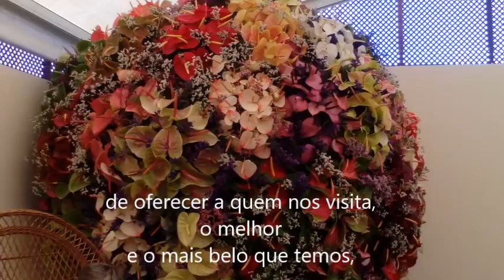Madeira island beauties - Festa da Flor- 2 - 61ªEXPOSIÇÂO DAS FLORES 2016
Madeira island, belezas, gardens, beauties, ideias, curiosidades.